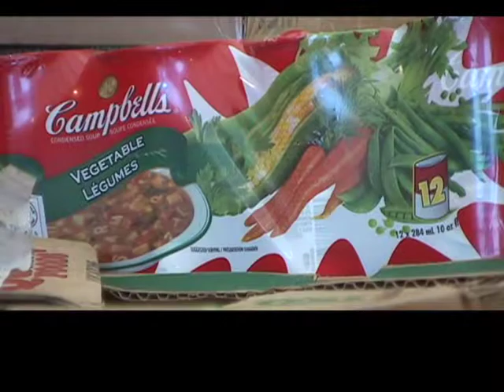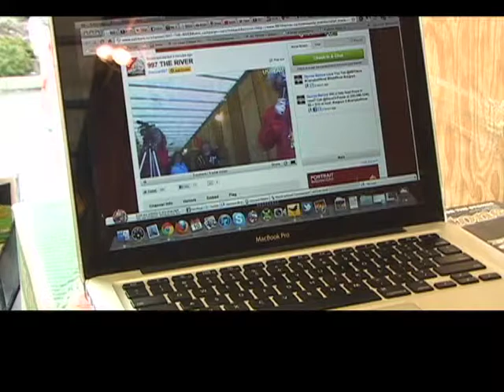River Relief Truck 2011